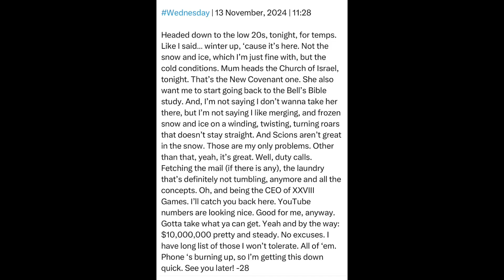Wednesday | 13 November, 2024 | 11:28